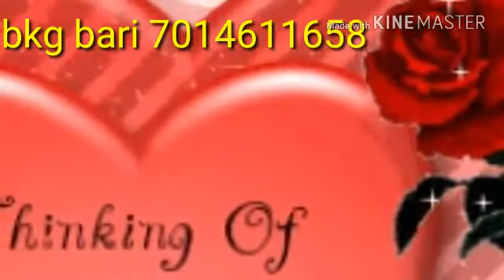DJ bablu bari 7014611658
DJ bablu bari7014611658